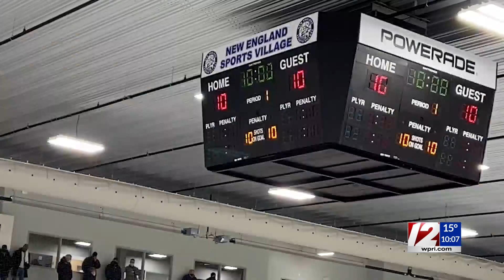Bishop Feehan hockey team returns to the ice as badly-injured teammate recovers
The Bishop Feehan boys hockey team suited back up Friday, just days after their teammate suffered a spinal cord injury mid-game.